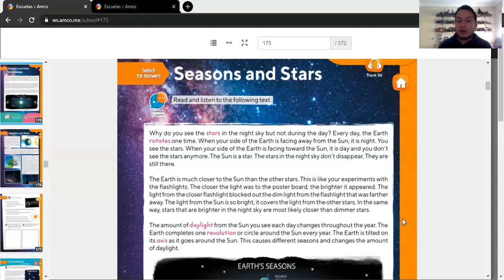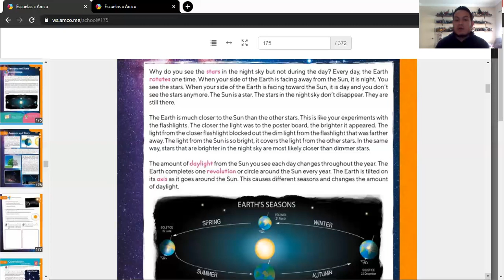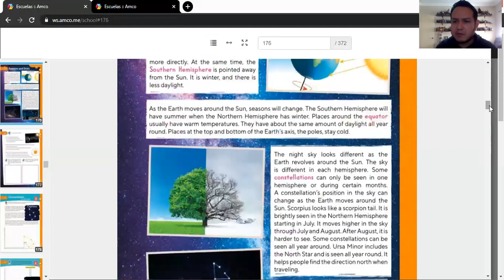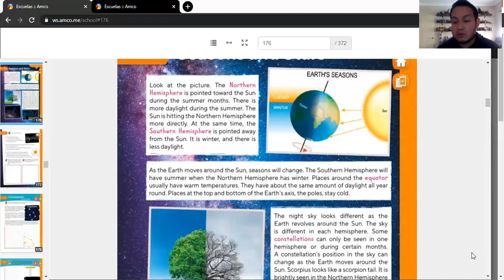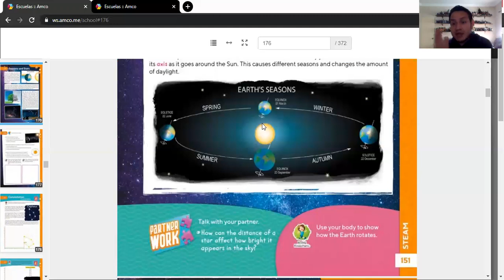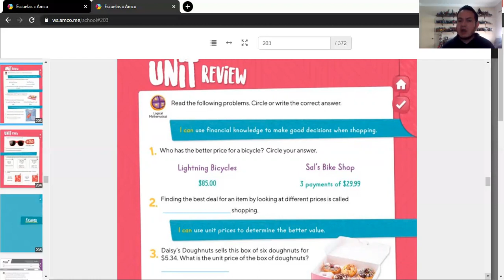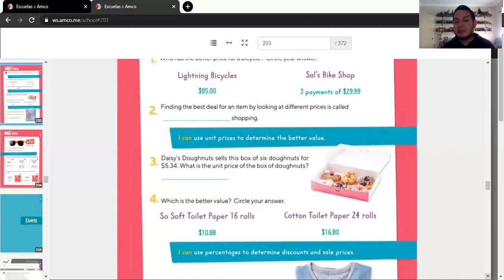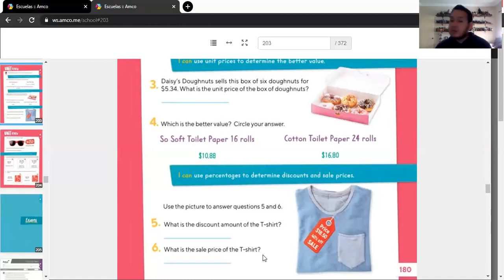5TH english MAY21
video 5to de primaria ingles, correspondiente al 21 de mayo